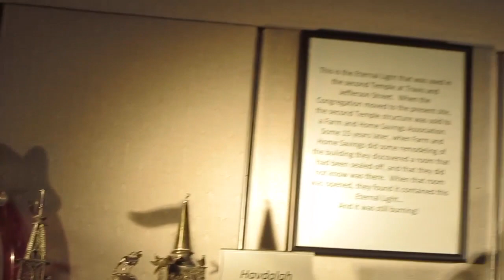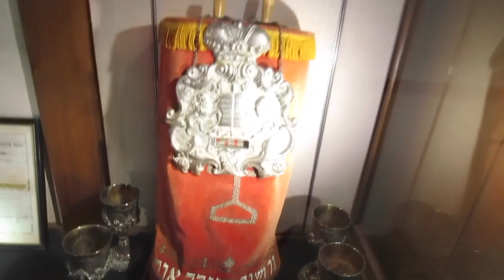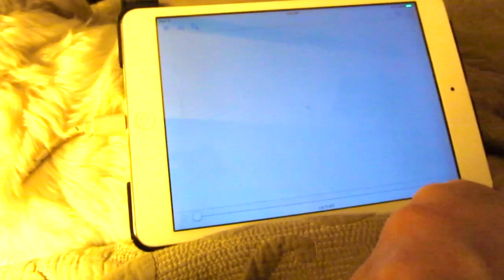Wednesday Weekly Vlog 10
Places & People:
Aldaco's at The Dominion
Julian Gold
Southwest Greens (Putting Green company)

*Occasionally, I get sent a product for free to review, which is done at the company's own peril. Sometimes I like their product, but sometimes I will give it a big thumbs down. I make a small pittance of a commission when you use said links to purchase the item in question. While I enjoy making YouTube videos and interacting with the viewers, to justify the insane amount of hours I spend planning, filming, editing, uploading, researching, answering comments on YT, answering comments on FB, responding to tweets and emails, I need to make a small bit of money. Otherwise, I'm not someone with a part-time job, I'm an obsessive compulsive beauty/computer freak who has become a bit of a shut-in.